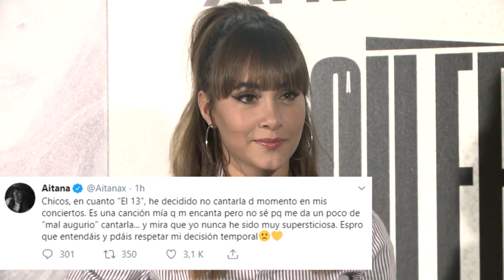Aitana veta (momentánemente) una canción de 'Spoiler'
Los seguidores de Aitana acaban de recibir una mala noticia. Después de que la cantante sacara 'Spoiler', han sido muchos los hits que han ido convirtiéndose en verdaderos bombazos musicales. Sin embargo, parece que uno de ellos no va a ver más la luz, al menos por el momento. Se trata de el tema 'El trece', que aunque no había sido el más potenciado por la catalana, si que era el favorito de muchos de sus fans.